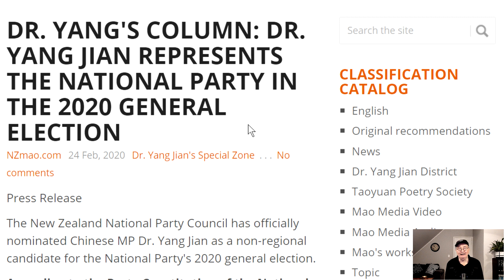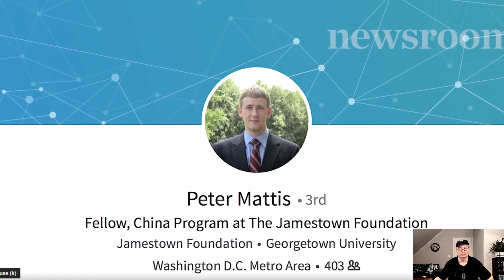New Zealand & Australia must pull back from Communist China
The writing is on the wall; they are not our friends, they are our enemy.